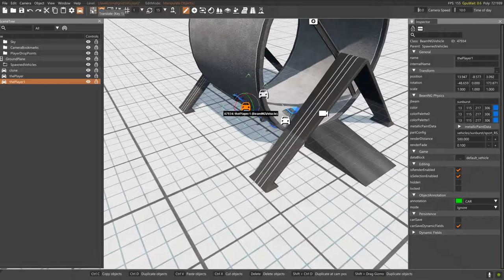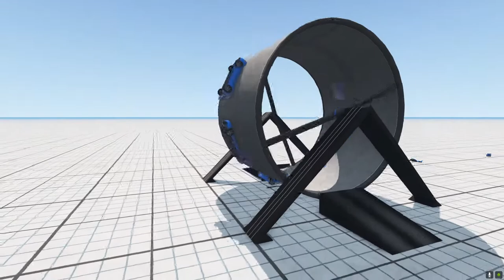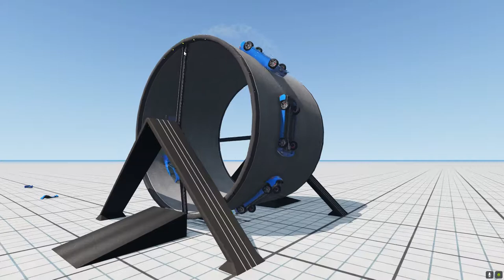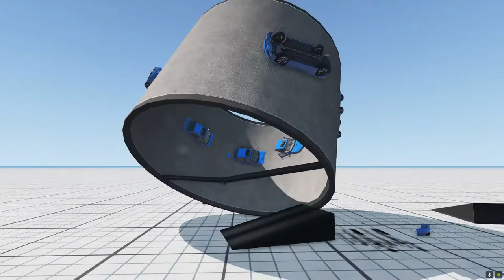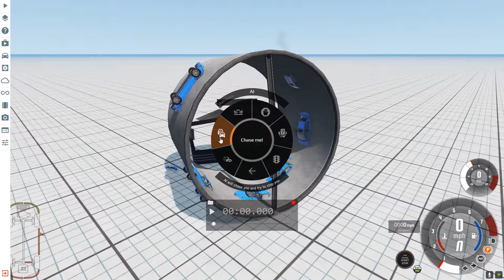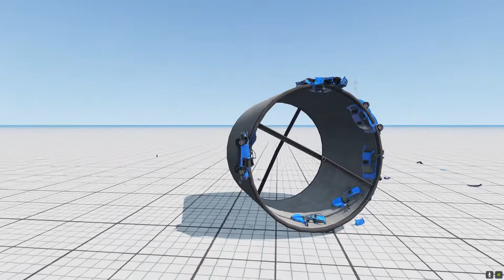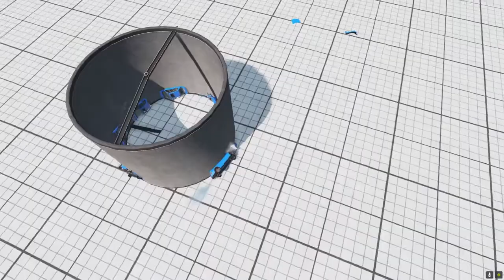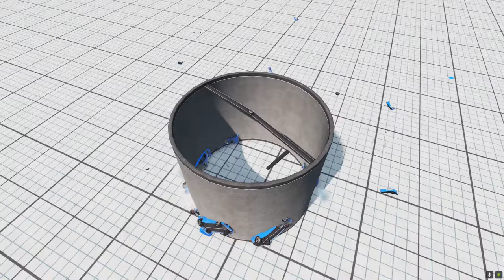BeamNG Drive - Self-Driving Hamster Wheel! Silly BeamNG Drive ideas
Heya! Sometimes, I just play around in BeamNG Drive and end up with weird ideas. This is one! In this video, we make a self-driving large hamster wheel by attaching a bunch of Sunbursts to the outside of the hamster wheel! Then, we set the AI to FLEE and see what happens!

LosWilko